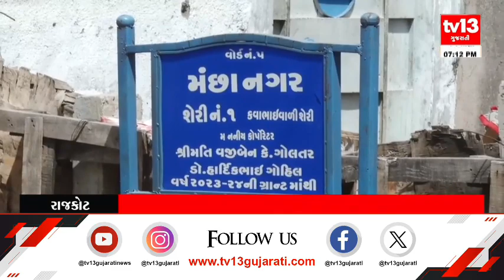Rajkot : ભાજપ કોર્પોરેટરોના નિર્ણય વિશે યોજાઈ પ્રેસ કોંફરન્સ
રાજકોટ શહેર ભાજપ પ્રમુખ મુકેશ દોશીની પ્રેસ કોંફરન્સ યોજાઈ. ભાજપ કોર્પોરેટરોના નિર્ણય વિશે પ્રેસ કોંફરન્સ યોજાઈ. ભાજપ પ્રમુખ મુકેશ દોશીનું નિવેદન સામે આવ્યું. સરકારી આવાસ યોજના પ્રકરણમાં ભાજપ કોર્પોરેટરો વજીબેન ગોલતર તેમજ દેવુબેન જાદવ સામે ગેરરીતિ સાબિત થઈ છે. ભાજપના બંન્ને કોર્પોરેટરો ભાજપના પ્રાથમિક સભ્ય પદેથી સસ્પેન્ડ કર્યા. 6 વર્ષ માટે ભાજપમાંથી સસ્પેન્ડ કરાયા. નિયમ મુજબ બંન્ને કોર્પોરેટરો અપક્ષના કોર્પોરેટરો છે.